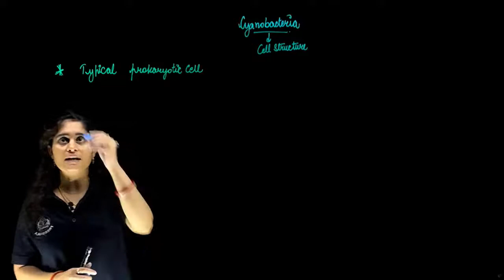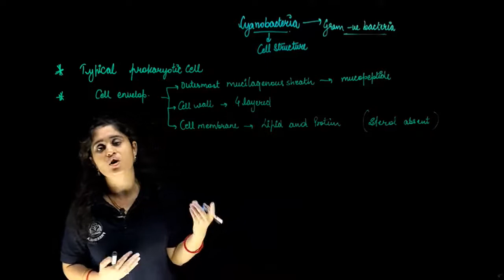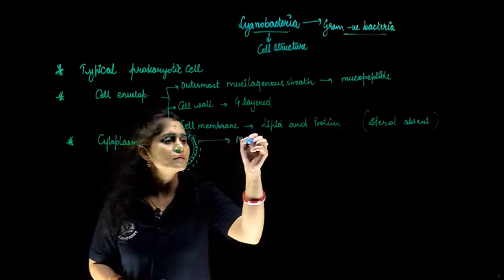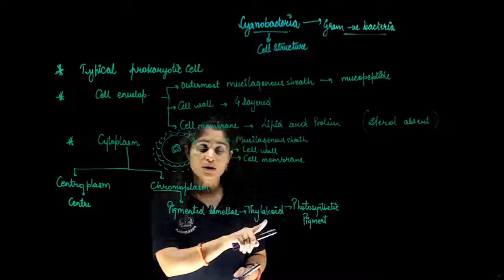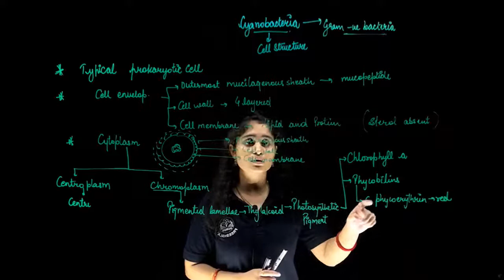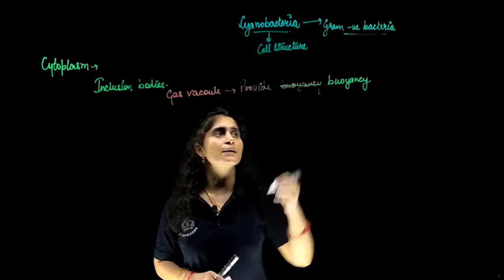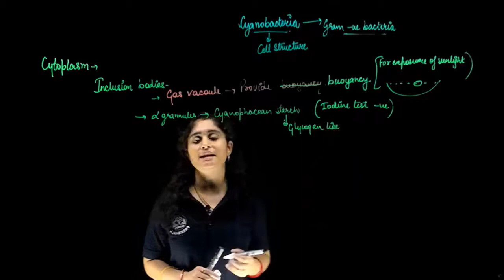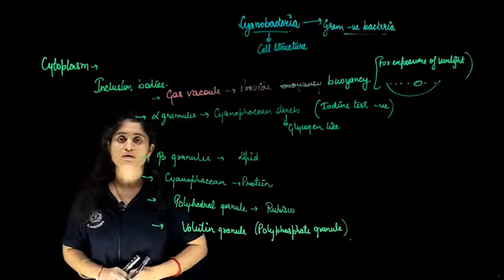Cyanobacteria (Part-2) - Cell Structure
In this video we will learn about cell structure (cell envelop, cytoplasm, photosynthetic lamellae, inclusion bodies) in cyanobacteria.